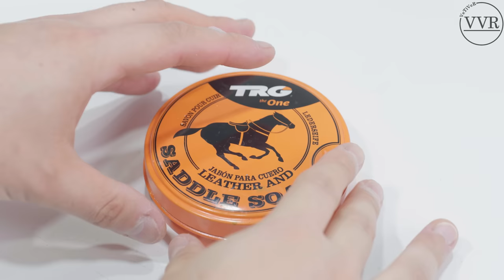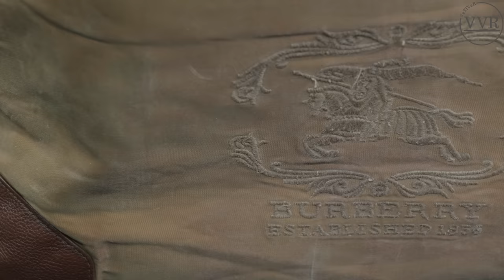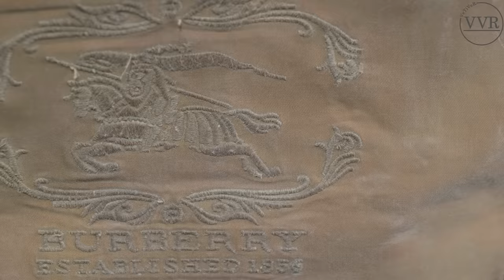[ASMR] Restore Vintage Burberry Shopper Bag Cleaning,Wax,Dye -4k 👜🕸🕷👻 Happy Halloween :D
0:00 Intro
0:58 Shampoo Cleaning
3:28 Wash with Water
3:51 Dry
4:22 Sewing Machine
6:00 Cutting Thread
6:11 Masking Tape
6:43 Dye Remover
6:48 Leather Dye
9:19 Air Brush - Leather Pigment
9:53 Air Brush - Low Gloss Finish
10:04 Remove Masking
11:03 Iron with Water
11:20 Double Boil
11:40  Coat Wax on Canvas
12:23 Heat up Wax
14:05 -
14:20 Waterproof Test
14:33 Apply Cream on Leather
15:07 Enjoy with Beautiful Music :D
16:16 Happy Halloween ! :D

brand :  Burberry
model : Shopper Bag